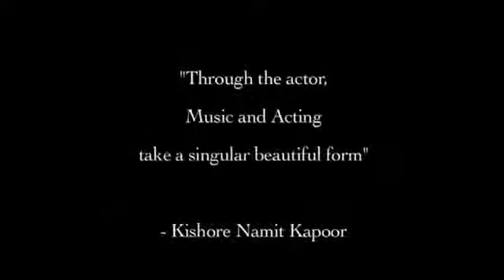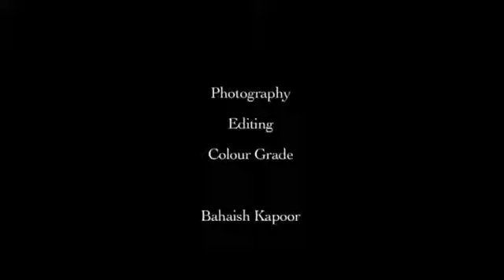ACTING ON BEATS Through the actor, music and acting take a singular form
see...listen...feel

Cast-Parineeta and Pranav
Actors from Kishore Namit Kapoor Acting Institute